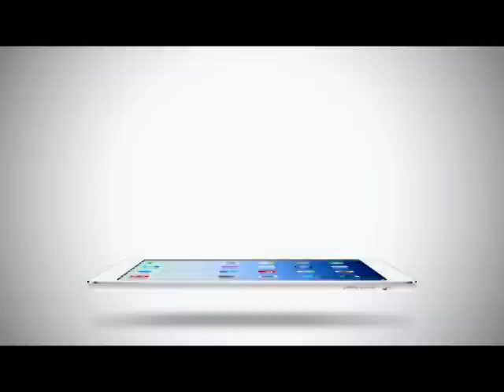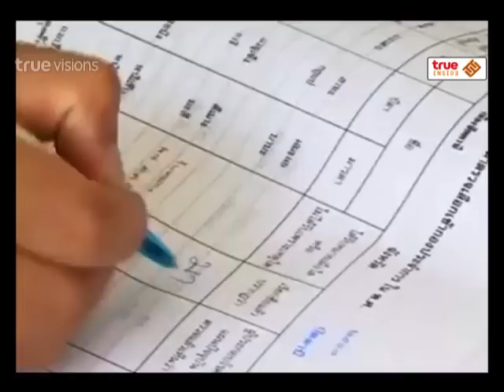True Insider | 18-03-58 เปิดโผดาราเกณฑ์ทหาร